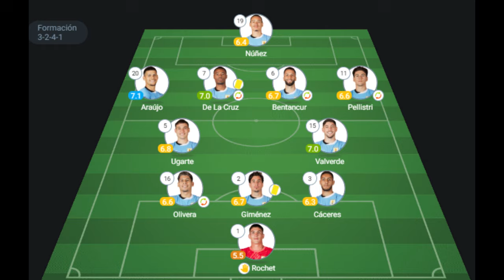FOSSATI QUIERE A PIERO QUISPE TITULAR | 8 JUGADORES DE LA U CONVOCADOS | SONNE LA ROMPE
La selección peruana empezó a trabajar pensando en el partido contra Uruguay y Jorge Fossati tiene algunas ideas para ir armando su equipo titular, como incluir a Edison Flores de carrilero izquierdo. Además, conocemos todo sobre el buen momento de jugadores como Oliver Sonne en Dinamarca, Piero Quispe que acaba de marcar su primer gol en Pumas y cómo se va preparando el equipo para el regreso de las Eliminatorias Sudamericanas.